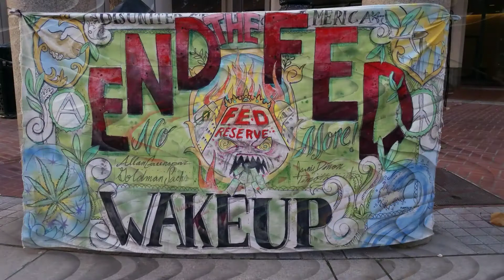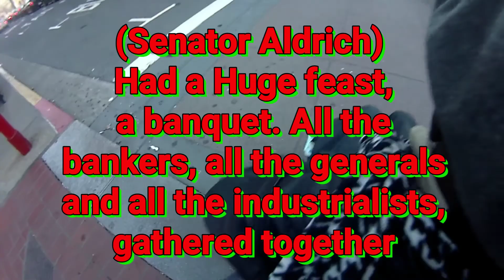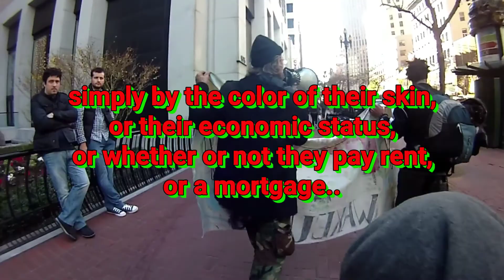An Anonymous Christmas story; the creature from Jekyll Island OpD23 RIP "Pirate" Mike clift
This was filmed on December 23 2014 exactly 101 years to the date that Woodrow Wilson signed the Federal Reserve Act. Pirate Mike tells us A Christmas Story as we marched from 101 Market Street  San Francisco (the fed building) a few blocks over to Wells Fargo. RIP Pirate Mike Clift